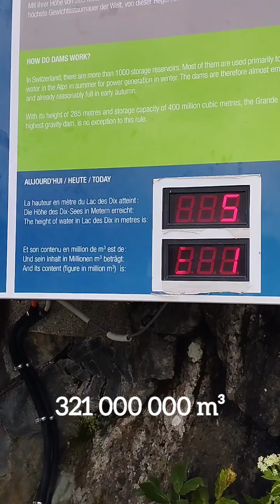Je prévois de faire le tour des cantons suisses ! (+ fête nationale sous un barrage) 🇨🇭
Vidéo d'intro de la série Tour des Cantons.
En été 2024, j'ai fait un tour des cantons en 6 jours (2 x 3 jours, du 9 au 11 août, puis du 14 au 16), à la recherche de petits bouts de Suisse encore préservés, et à la découverte de l'histoire du pays et de lieux insolites.